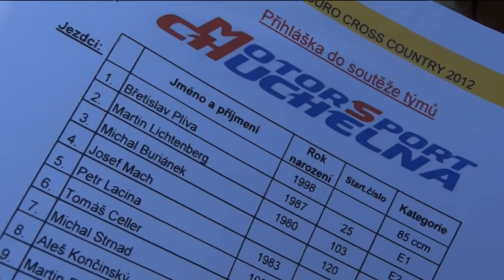KTM ECC Bozkov 2012.avi